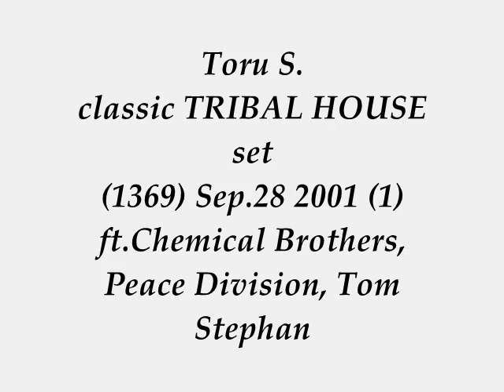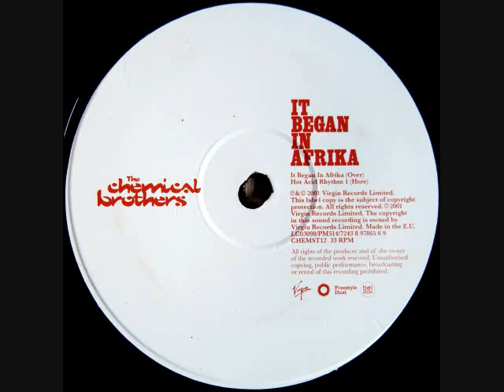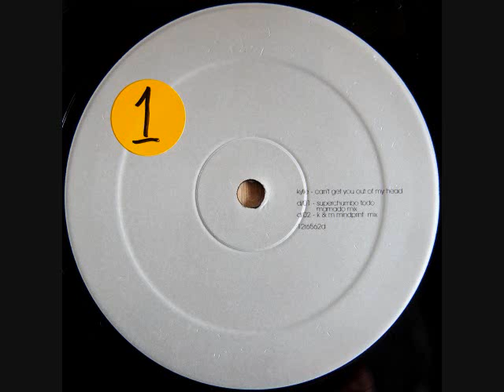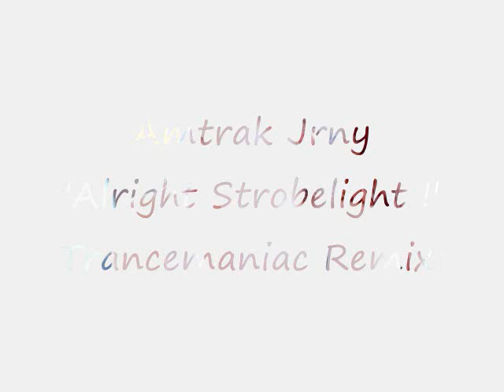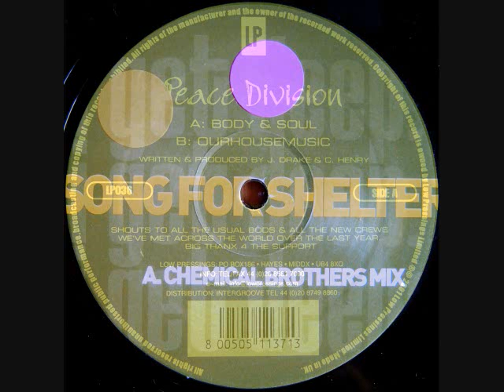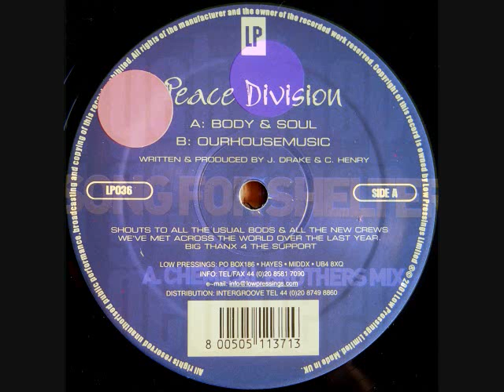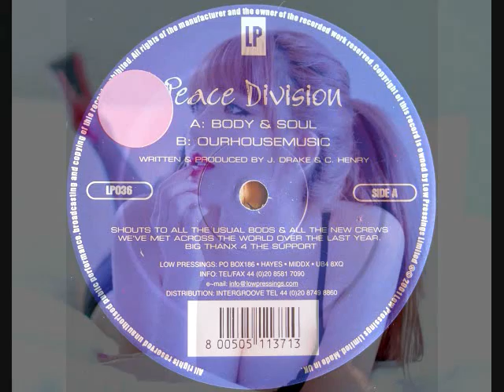Toru S. hot TRIBAL HOUSE set 1369 Sep.28 2001 (1) ft.Chemical Brothers, Peace Division, Tom Stephan